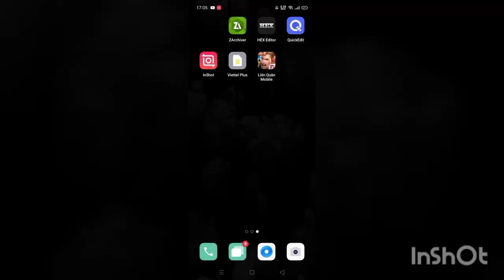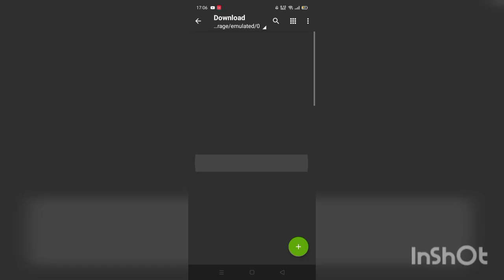FIX LAG LIÊN QUÂN MÙA 19 MỚI NHẤT SAU UPDATE 29/7 | FPS TỐI ĐA ỔN ĐỊNH | TĂNG TỐC MÁY | DKN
© FILE FIX LAG CHƠI ĐƯỢC 3 CHẾ ĐỘ CƠ BẢN LÀ 5V5 ; 1V1 ; 3V3. GIỮ LẠI ĐẦY ĐỦ CÁC MỤC SỰ KIỆN; XOÁ HIỆU ỨNG DI CHUYỂN CỦA MỘT SỐ TƯỚNG.

© LINK TẢI FILE FIX LAG MÙA 19 V6

LINK:

© FILE FIX LAG OBB SS19 V3:

LINK:

© PASS GIẢI NÉN : dknaov

© LƯU Ý : AE TẢI FILE RỒI LÀM THEO VIDEO NHÉ.
CHÚC AE CÀI THÀNH CÔNG.

© FILE MOD ĐÃ CÓ NGUỒN ĐỘC QUYỀN BY DKN AOV !
© NẾU MUỐN REUP FILE HOẶC REVIEW PHẢI ĐƯỢC SỰ CHO PHÉP CỦA TÔI. NẾU CỐ TÌNH REUP KHI CHƯA ĐƯỢC PHÉP THÌ ĂN GẬY BAY KÊNH.